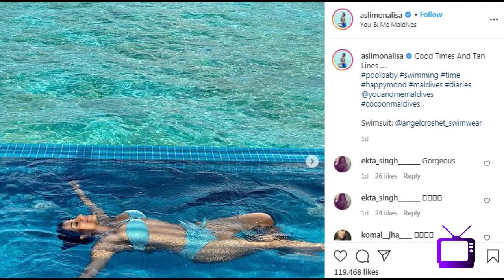S721 Monalisa kar rahi hain blue bikini me pool me enjoy - fans ke ude hosh